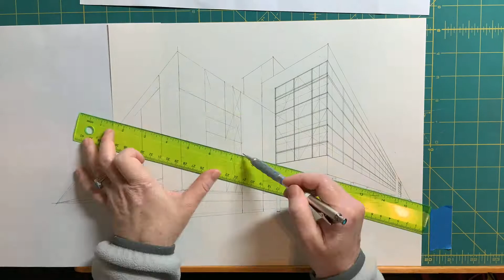Two-Point Perspective Time Lapse Drawing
A quick demo on using two vanishing points on an eye level to draw a building.